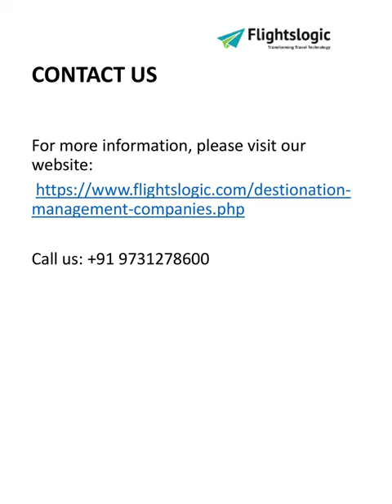Destination Management Company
FlightsLogic will power your destination management company. Our DMC solution ensures higher revenue, better productivity, and time savings.